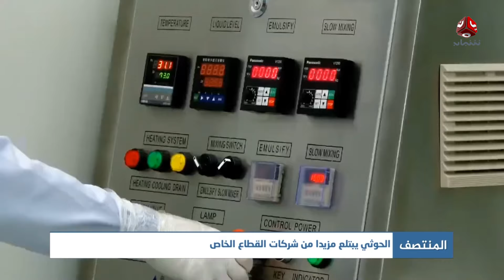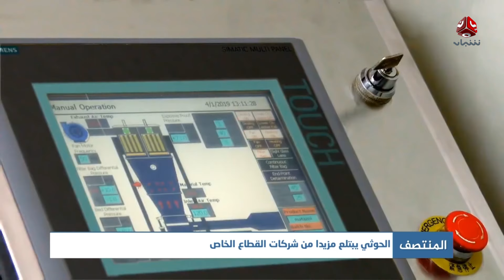الحوثي يبتلع مزيداً من شركات القطاع الخاص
قناة فضائية يمنية مستقلة تبث على مدار النايلسات بالترددات التالية :
HD     11257/H/27500
SD     11391/V/27500